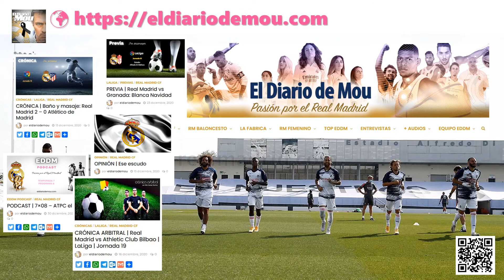EL VIDEOANÁLISIS | Real Madrid - Celta de Vigo | LaLiga | Jornada 17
Nuestro compañero Álvaro (@MiedoEscenico2), analiza en la previa del partido que disputaran Real Madrid y Celta de Vigo a ambos equipos y como llegán a este encuentro correspondiente a la jornada 17 de LaLiga.